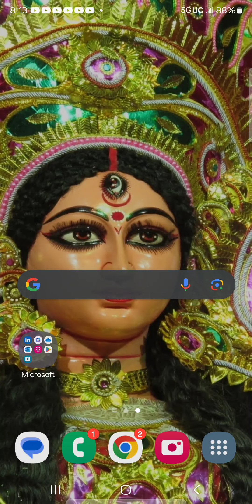January 8, 2024 Singing while cooking